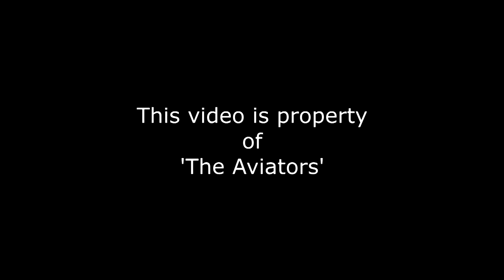Etihad Airways | A6-BLK | B787-9 Dreamliner at Manchester Airport | 27/01/2017 | Arrival